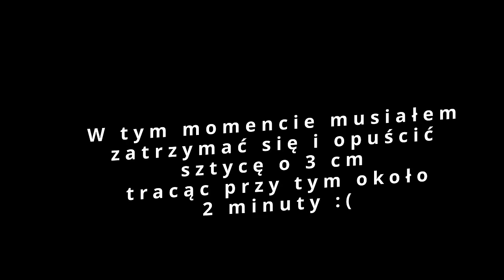Robinsonada 2024 Kujawsko-Pomorska: 250 km w Zawrotnym Tempie 30 km/h! 🔥